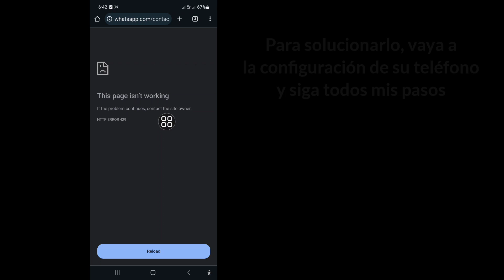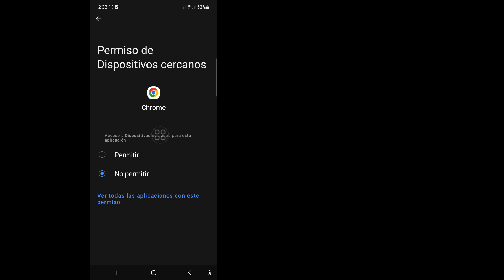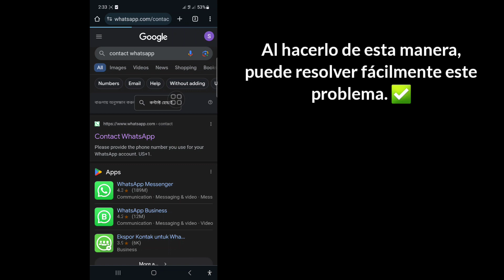Cómo solucionar el error Esta página no funciona en GOOGLE Chrome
En este video, le mostraré cómo solucionar el error Esta página no funciona en GOOGLE Chrome. Sigue viendo el vídeo hasta el final. Es un proceso muy sencillo que sólo lleva unos momentos.

 Aprenderá cómo solucionar el error Esta página no funciona en GOOGLE Chrome, siga las instrucciones en pantalla para aprenderlo.